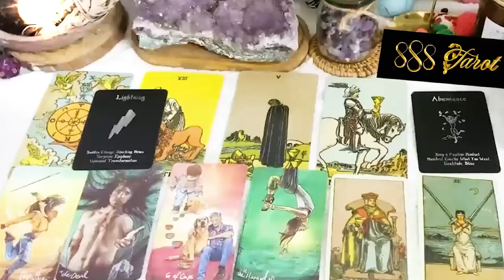AQUARIUS JANUARY 2024 LET THEM COME TO YOU DON'T MOVE THEY ARE ABOUT TO CHASE AQUARIUS TAROT READING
AQUARIUS JANUARY 2024 - LET THEM COME TO YOU DON'T MOVE THEY ARE ABOUT TO CHASE AQUARIUS JANUARY TAROT LOVE READING
Hello!!!